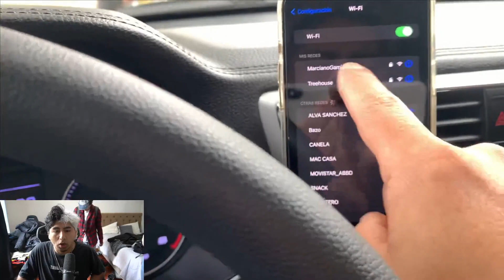JEFRAIN MARCÓ DOBLETE en la PALIZA de la TREE HOUSE a LA BEACH HOUSE (15-6) 🔥